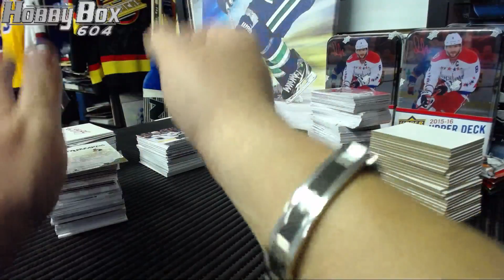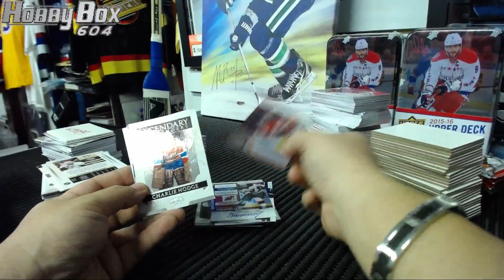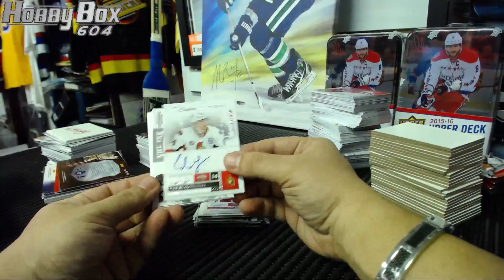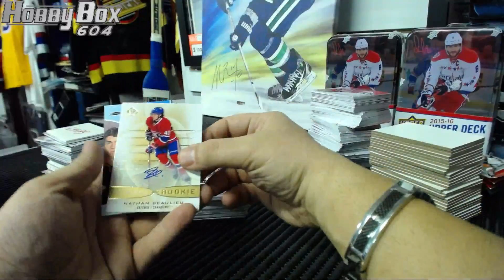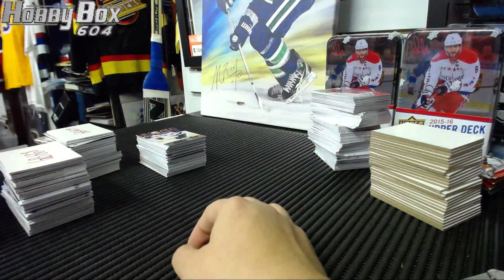HOBBYBOX604 GROUP BREAK #668 *HOCKEY* UD Sp Game Used VS Panini Contenders 6 Box Break